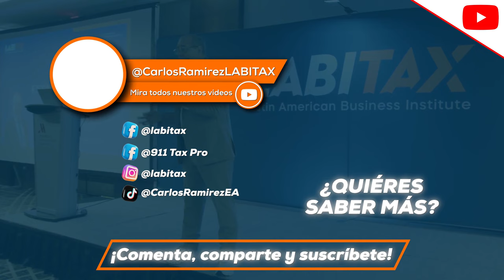¿Qué es el estatuto de limitaciones? ¿Hasta cuándo me puede auditar el IRS? Ep. 1017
¿Sabes a qué se refiere el 𝐞𝐬𝐭𝐚𝐭𝐮𝐭𝐨 𝐝𝐞 𝐥𝐢𝐦𝐢𝐭𝐚𝐜𝐢𝐨𝐧𝐞𝐬? Es el período de tiempo durante el cual el Servicio de Impuestos Internos (𝐈𝐑𝐒, por sus siglas en inglés) puede auditar, revisar o cobrar impuestos adeudados. Por lo general, la evaluación de cualquier impuesto interno debe realizarse generalmente dentro de un 𝐩𝐞𝐫𝐢́𝐨𝐝𝐨 𝐝𝐞 𝐭𝐫𝐞𝐬 𝐚𝐧̃𝐨𝐬 a partir de la fecha en que se presenta una declaración, pero, ¡hay excepciones! ¿Quieres conocerlas? ¡𝐄𝐧𝐭𝐞́𝐫𝐚𝐭𝐞 𝐚𝐪𝐮𝐢́!

Te comparto nuevos videos cada semana. ¡No te lo pierdas!